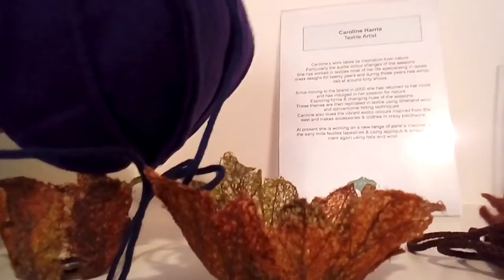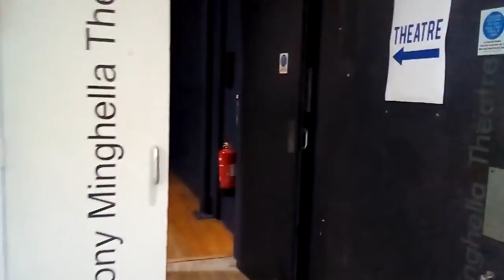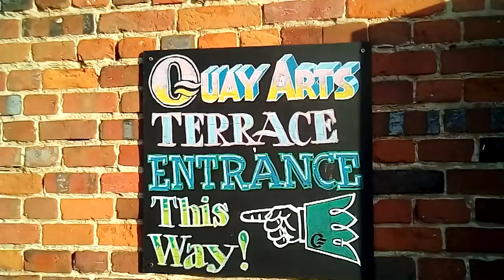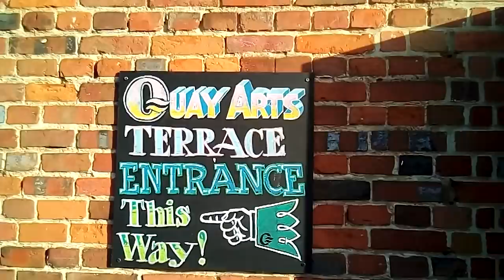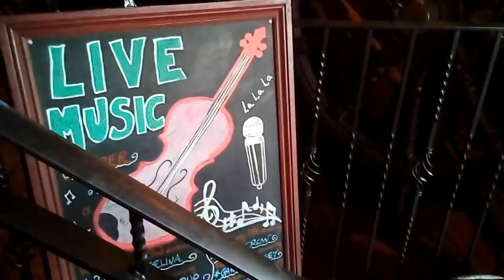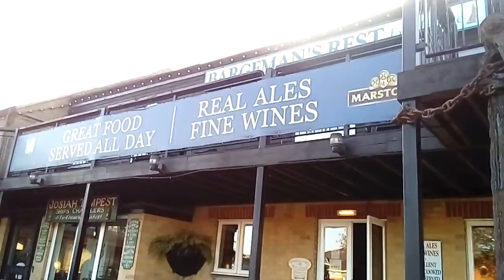368. Англия. Маленькая Венеция. // Арт галерея и супер паб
368.  Англия.  Маленькая  Венеция. // Арт галерея и  супер паб
Bargeman's rest. Я всегда переводила это название как Отдых лодочника. А вот Google мне выдал перевод - остатки баржи. смешно и тоже подходит к этому бару. И этот бар очень мне нравится внутри своей отделкой и мебелью и каминами. и конечно же всеми этими вещами, принесенными с разных барж, лодок, парусников и даже кораблей. просто потрясающие!

А  Маленькая  Венеция -  это  целый  квартал  похожих  домов  вдоль  реки  Медина.   К  сожалению  сегодня  не  смогла  пройти  дальше  вдоль  реки  и  показать  вам  все  эти  дома.   Ремонт   и  проход  перекрыт.